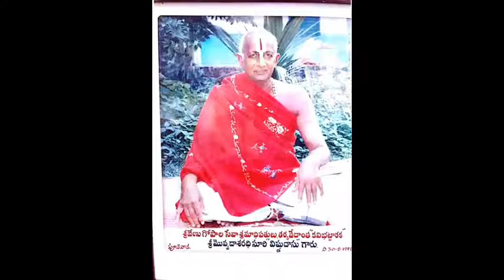రామకథలో-ఆళ్వారులతత్వసుధ(నమ్మాళ్వార్) 07🙏🙏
విద్యావాచస్పతి,వేదాంతశిరోమణ,వక్కపట్ల వృషాద్రిపతి గారిచే ప్రవచనం